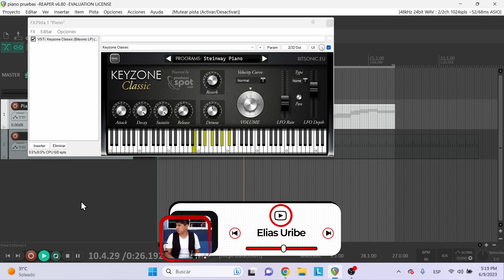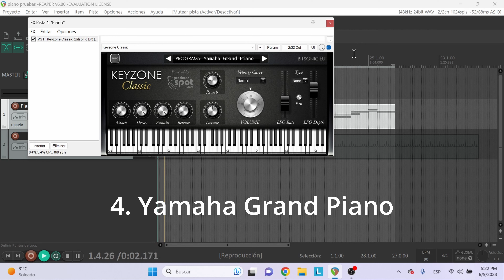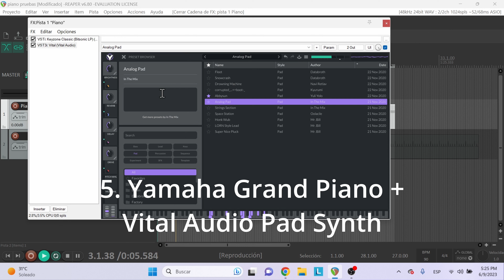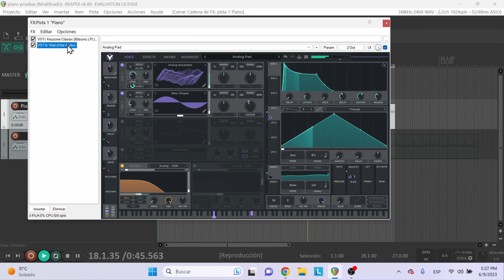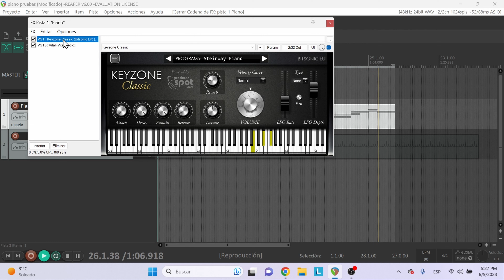VST KEYZONE CLASSIC SOUND TEST 🎹🎹🎹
Probando todos los sonidos de este increíble piano VST gratuito y haciéndolo sonar de la forma más profesional posible!!!

0:00 Introducción
0:12 Sound Test

Batería que uso:
22"x18", 10"x7", 12"x8", 16"x14", 14"x5"
Parches que uso:
Snare Drum:
Eagle 14"x5.5"
Baquetas que uso:
Interfaz que uso:
Micrófonos que uso:
Cámara que utilizo:
Interfaz de audio que uso:
Monitores de estudio:
Controlador MIDI:
Nektar Impakt GX49
Audífonos:
Audio-Technica ATH-M20X
In Ears:
KZ ZST Pro
Cables: